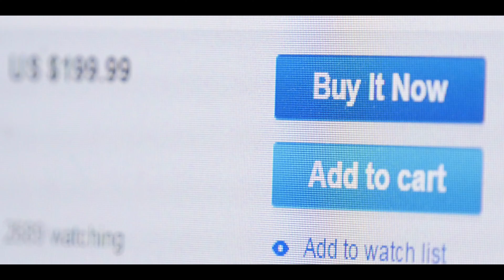5 Parole Persuasive Che Controllano La Mente Delle Persone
5 Parole Persuasive Che Controllano La Mente Delle Persone. Se vuoi saperne di più

Mik